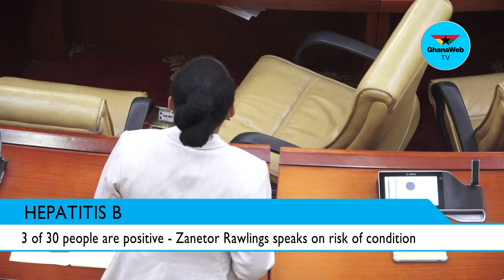3 of 30 people are positive - Zanetor Rawlings speaks on risk of condition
3 of 30 people are positive  - Zanetor Rawlings speaks on risk of condition